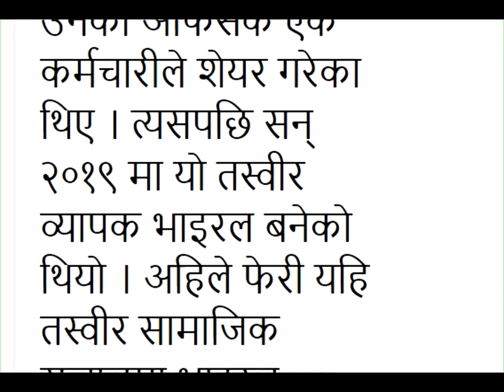NEWS: Why is the world's second richest person sitting in line? The reason is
किन बसे विश्वकै दोश्रो धनी व्यक्ति लाइनमा ? कार‍ण यस्ताे…